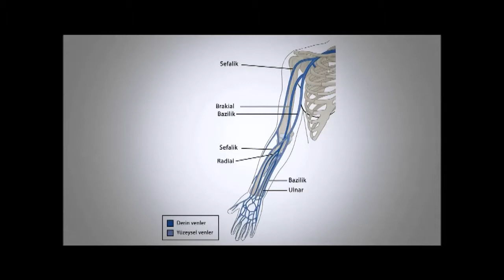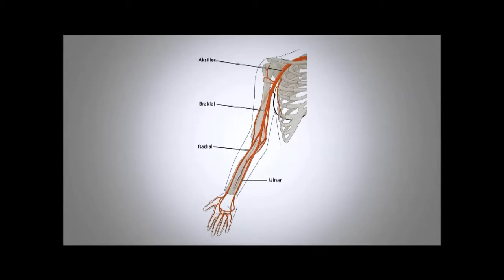Hemodiyaliz'de Damar Yolu İçin Anatomi Bilgisi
Prof. Dr. Barış Akin, hastalar ve diyaliz sağlık çalışanları için  CERAktif Diyaliz Eğitim Platformunda bilgiler veriyor.